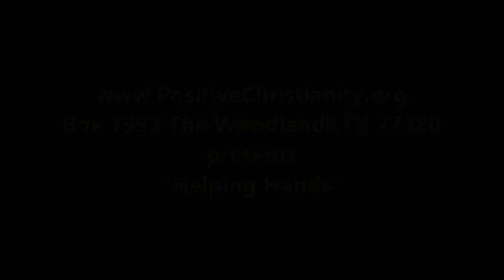Helping Hands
Thurs 7.12.12 Rev. Christopher Ian Chenoweth